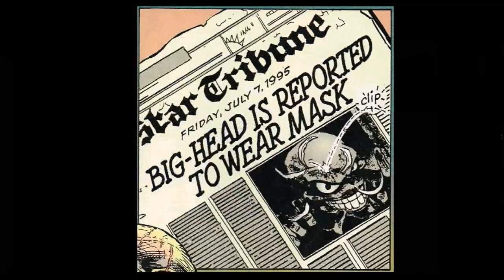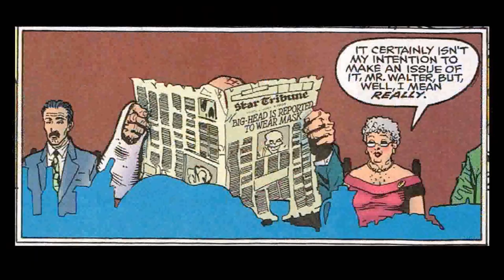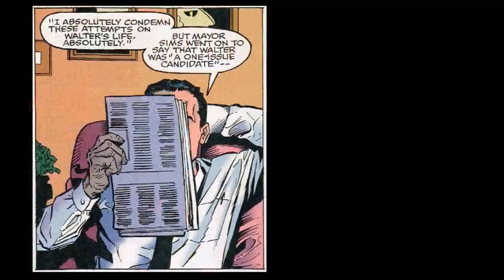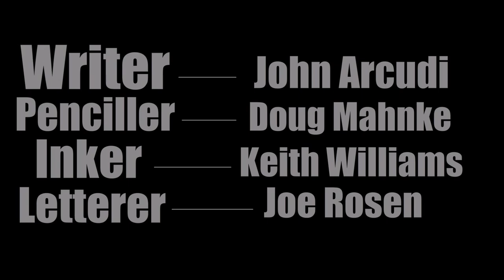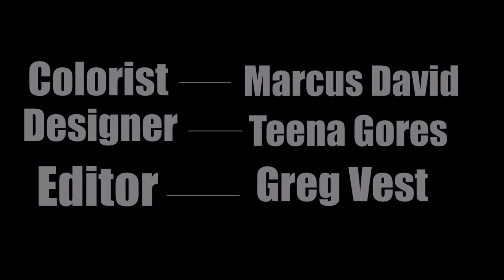Walter - Campaign of Terror - Issue #03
Tune in next week for the final issue of Walter!